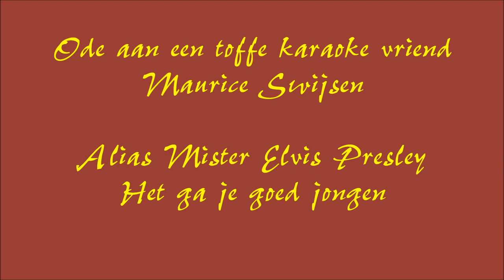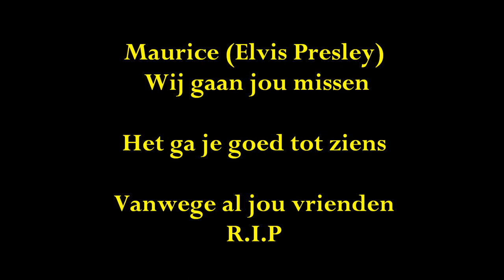Maurice Swijsen (Elvis Presley)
Ter nagedachtenis van Maurice Swijsen overleden in het ziekenhuis op zaterdag 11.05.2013